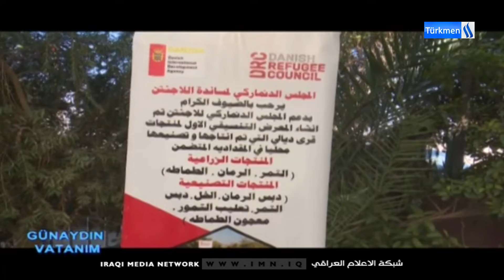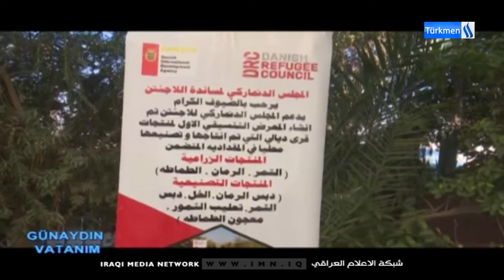Günaydın Vatanım Programı